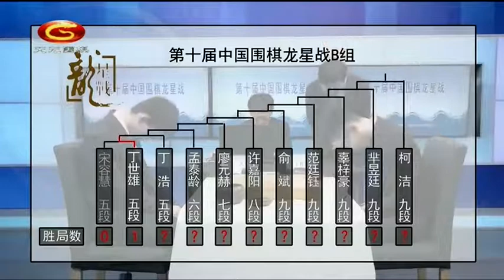20200416天元围棋赛事转播第10届中国龙星战B组第2局 丁浩VS丁世雄（邹俊杰、范蔚菁）